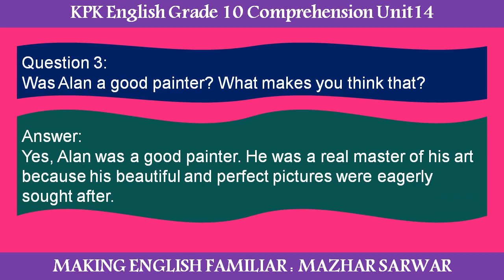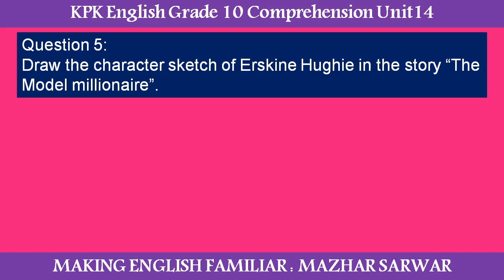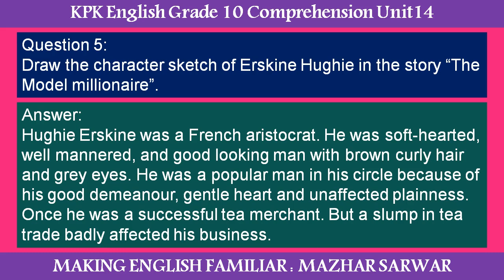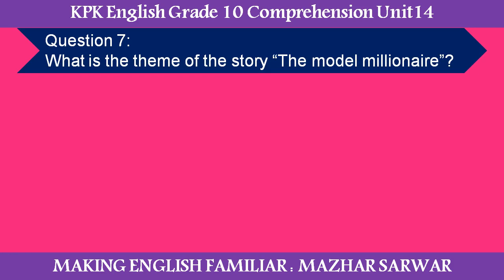KPK English Grade 10 Comprehension Unit 14 The Model Millionaire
This video is a part of Comprehensions Series of KPK English Grade 10. The main Objective of this series is to make easy the understanding and learning the short questions of KPK English Grade 10.